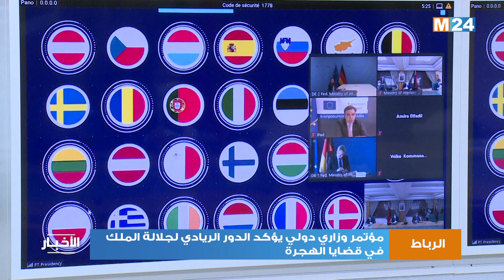قضايا الهجرة.. السيد لفتيت يؤكد على الدور الريادي لجلالة الملك الذي جعل من المغرب نموذجا إقليميا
أبرز وزير الداخلية، السيد عبد الوافي لفتيت، اليوم الثلاثاء، الدور الريادي لصاحب الجلالة الملك محمد السادس، نصره الله، في قضايا الهجرة، والذي جعل من المغرب نموذجا إقليميا، مسلطا الضوء على الدور الذي يضطلع به المغرب كشريك استراتيجي في هذه القضية.

  وجاء ذلك في مداخلة للسيد لفتيت خلال مؤتمر وزاري حول تدبير تدفقات الهجرة، تم تنظيمه في إطار الرئاسة البرتغالية لمجلس الاتحاد الأوروبي، بحضور عدد من الوزراء الأوروبيين والمغاربيين والأفارقة والمفوضين الأوروبيين وكذا ممثلي العديد من المنظمات الدولية.